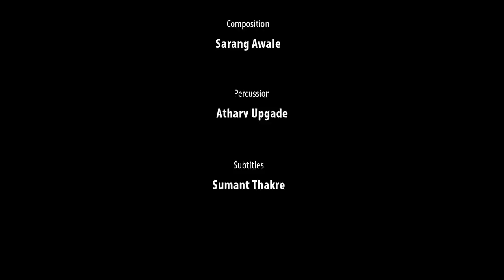Ti, To ani Patrika - Marathi Drama Short Film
A film shot under lockdown circumstances is about two lovers who want to marry each other and they fix a video call with the girl's father. The father is a strong believer in astrology and has already many reasons not to approve of this marriage. A serious comedy situation where the girl is a silent observer, the father being savage but practical, and the boy facing the most challenging interview of his life. Will he be able to impress and convince a person who is a hard nut to crack?

Cast & Crew:
Director: Sushrut Shendre
Producer: Kirti Sharma
Actors: Mangesh Khopkar - Rajaram Sardesai, Trupti Deore - Priya Sardesai, Sumant Thakre - Arjun Sharma